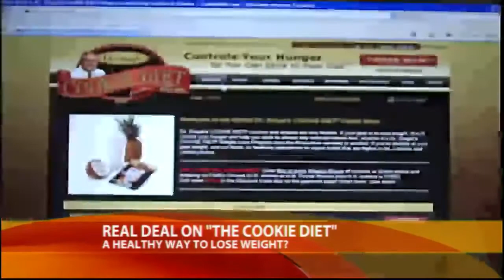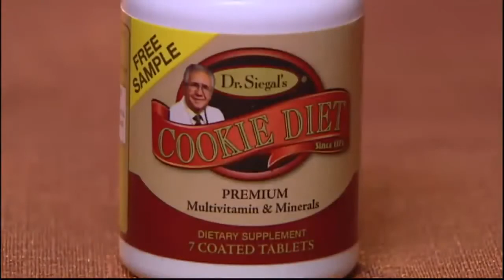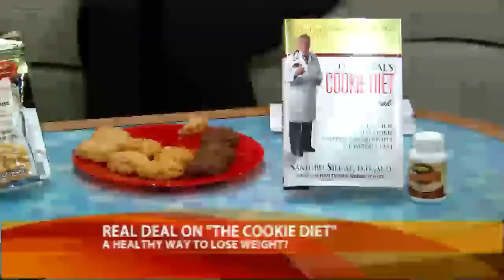Cookie Diet Success Stories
🍪Eat Cookies - Lose Weight

History of the REAL Dr. Siegal’s COOKIE DIET
This diet was invented by weight loss specialist physician, Dr. Sanford Siegal and it was sold in over 400 medical practices in South Florida and had the support of thousands of GPs before it was available online in 2007. This diet has been helping millions lose weight and keep it off for over 40 years.

Comment your experiences with The Cookie Diet.
Help each other in the comments.